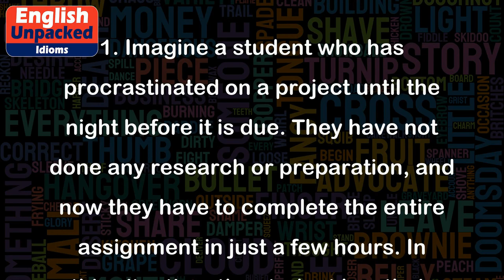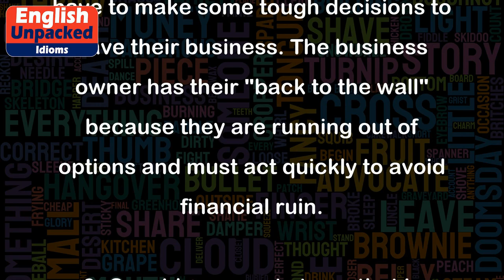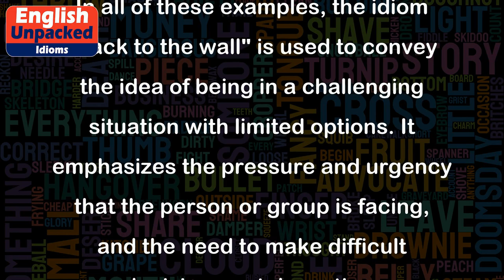Back to the wall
The idiom "back to the wall" is used to describe a situation where someone is in a difficult or challenging position with limited options or resources. It refers to being in a position where there is no escape or retreat, similar to having one's back against a wall. This phrase often implies that the person is under pressure or facing a threat, and they must make a difficult decision or take action.
Here are a few examples to illustrate the usage of this idiom:
1. Imagine a student who has procrastinated on a project until the night before it is due. They have not done any research or preparation, and now they have to complete the entire assignment in just a few hours. In this situation, the student has their "back to the wall" because they have no time left and must work quickly to finish the project.
2. Let's say there is a small business owner who has been struggling to make ends meet for several months. They have tried various strategies to increase sales but nothing is working. Now, they are facing bankruptcy and have to make some tough decisions to save their business. The business owner has their "back to the wall" because they are running out of options and must act quickly to avoid financial ruin.
3. Consider a sports team that is playing in the final minutes of a game, and they are losing by a large margin. The opposing team is putting immense pressure on them, and it seems impossible to make a comeback. The team with their "back to the wall" must find a way to score quickly and turn the game around, despite the difficult circumstances.
In all of these examples, the idiom "back to the wall" is used to convey the idea of being in a challenging situation with limited options. It emphasizes the pressure and urgency that the person or group is facing, and the need to make difficult decisions or take action.